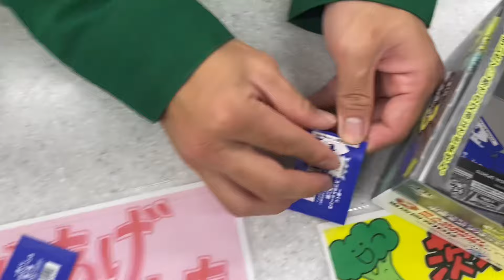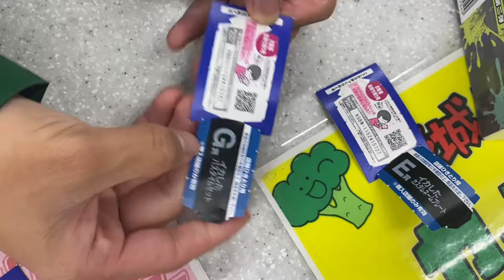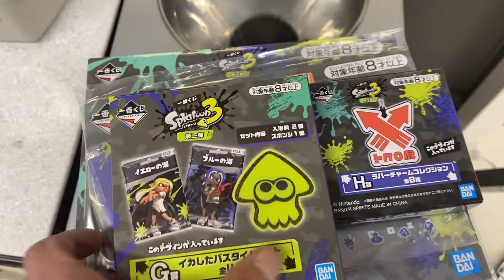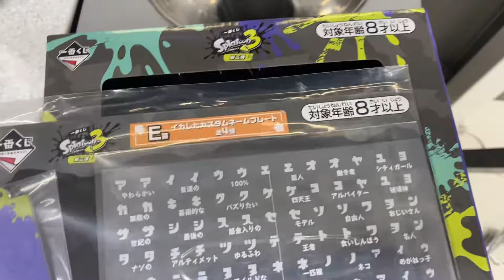【1番くじ】スプラトゥーンの1番くじ探してまわり神引きしてきた！！